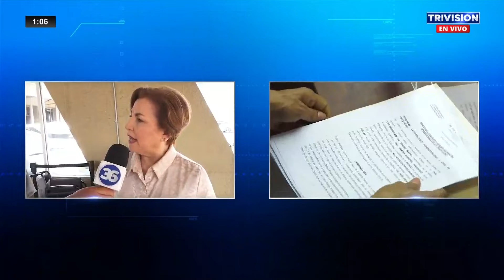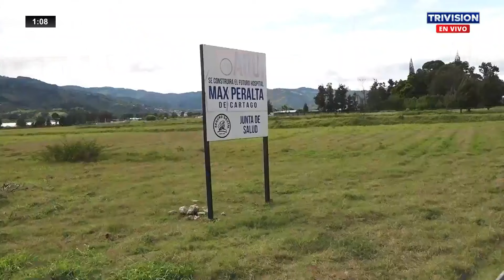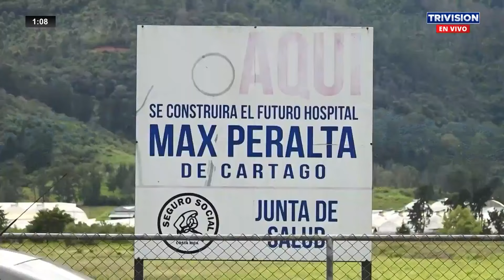Medida cautelar en contra de la Caja para exigir construcción del nuevo hospital.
🔴 NoticiasTrivisión I Diputados y fuerzas vivas de Cartago presentaron ante el Contencioso Administrativo una medida cautelar en contra de la Caja para exigir construcción del nuevo hospital.